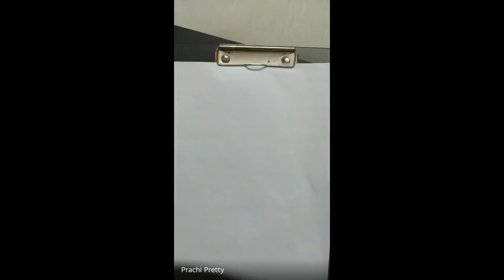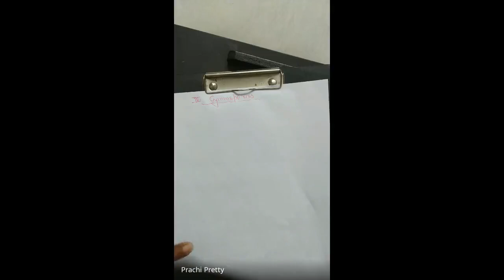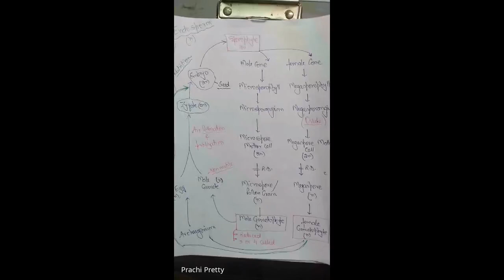hry vpab xig 2020 09 29 at 23 23 GMT 7